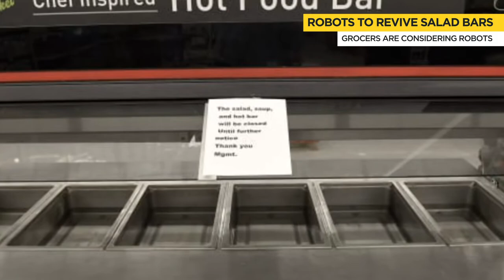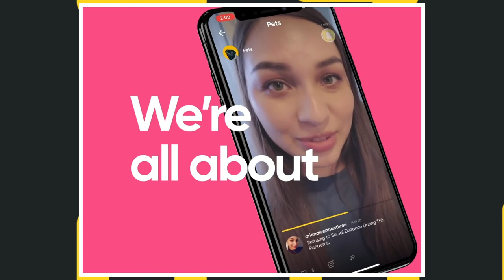NASA 1st woman in space! The White House SECOND WAVE. RETROGRADE during cancer season?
1. The White House preparing for a second COVID-19 wave this fall.
2. NASA's 1st woman spaceflight chief, Kathy Lueders...
3. Under Armour launching reusable, water-resistant face masks!
4.  TikTok’ers and K-pop teens pulling off a serious prank on Trump.
5. Grocers considering robots to revive salad bars.
6. Retrograde happening during Cancer season!